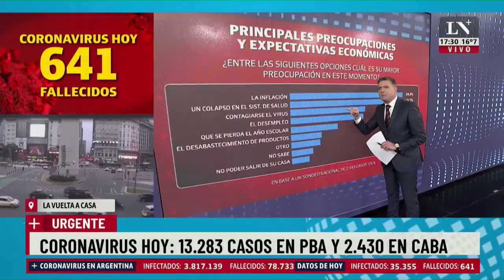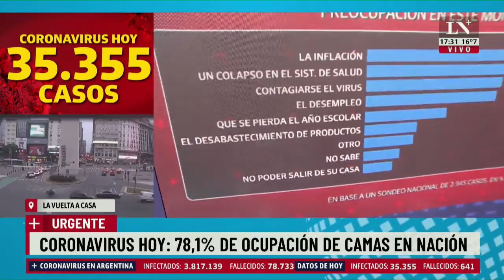¡Es la economía, Alberto!. El editorial de Pablo Rossi